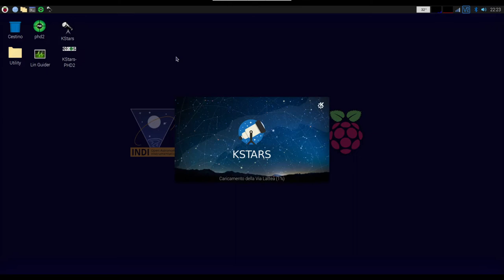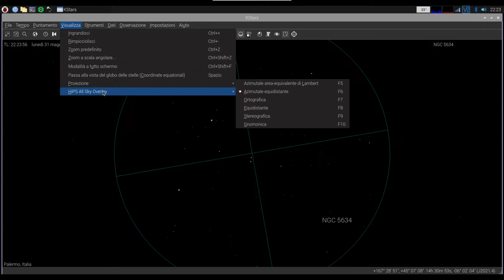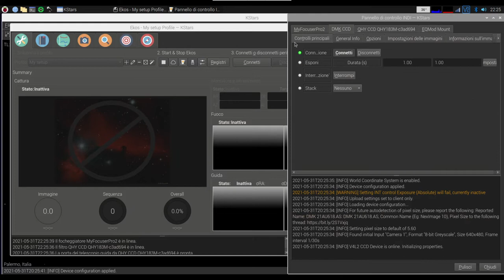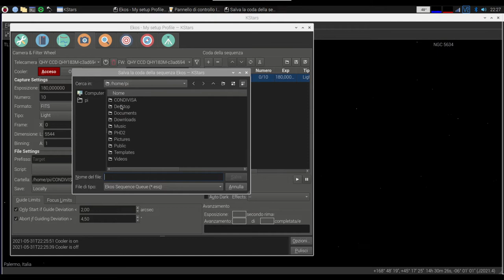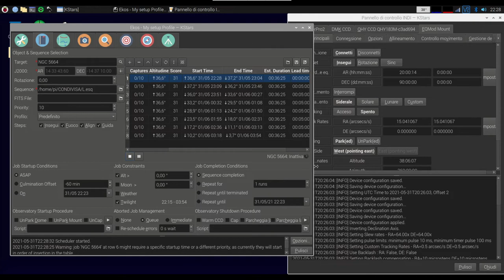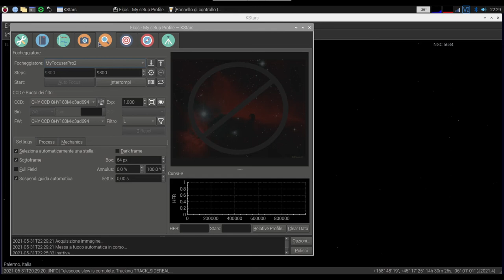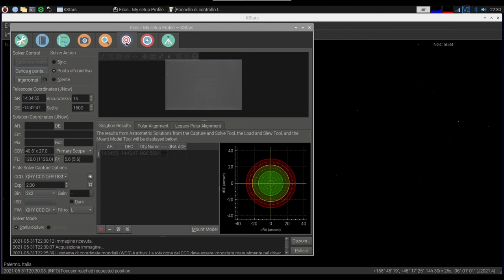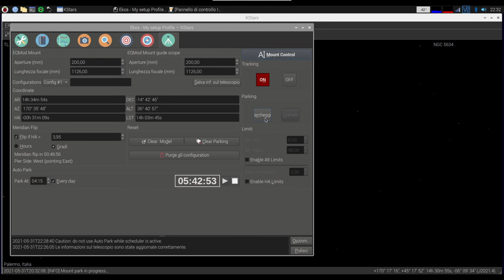StarPi, Kstars, Ecos, Indi, quick guide to get started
StarPi, Kstars, Ecos, Indi, quick guide to start using StarPi